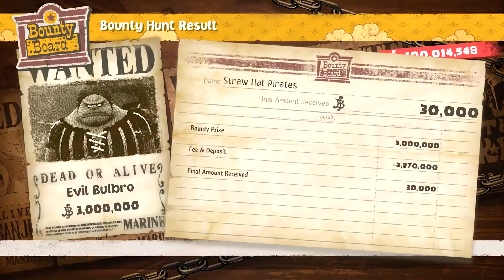One Piece Odyssey - Official Gameplay Trailer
Explore the streets of Alabasta and get a look at gameplay in this new One Piece Odyssey gameplay trailer, including combat and more from the upcoming RPG.

Embark on an adventure when One Piece Odyssey launches on Steam on January 12, 2023, and on PlayStation 4, PlayStation 5, and Xbox Series X/S on January 13, 2023.